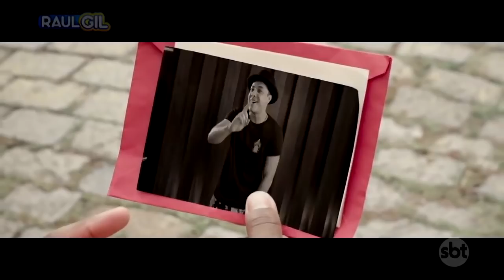Nego do Borel ARRASANDO no PROGRAMA RAUL GIL